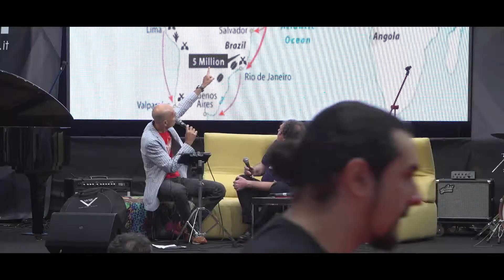Christian Meyer sulla formazione dei giovani musicisti (Casa FIM 2018)